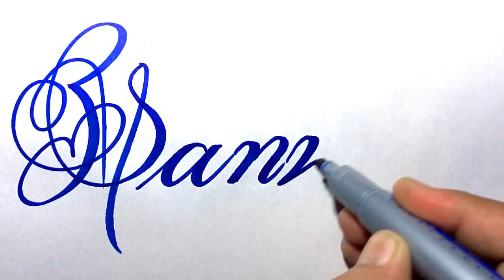Sanveer Name Signature Calligraphy Status | How to Cursive write with cut Marker